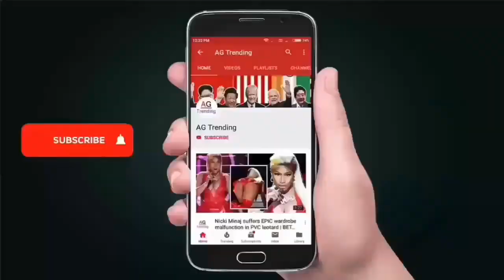Groom Ben Davies died after stag do taxi fall on Mykonos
Watch this video :- STAG DO TRAGEDY Tory aide, 32, died on his stag party in Greece after falling while getting out of taxi

dr who,
parliament tv,
nina ricci premier jour,
welsh assembly,
paul davies am,
welsh conservatives,
paul davies,
mary robinson,
women and equalities committee,
michael dougan,
catherine street salisbury,
alex norris,
hansard online,
andrew rt davies,
suzy davies am,
welsh labour,
siloviki,
janet finch saunders,
selco hadfield road,
welsh conservative leader,
ukip wales,
iain watson,